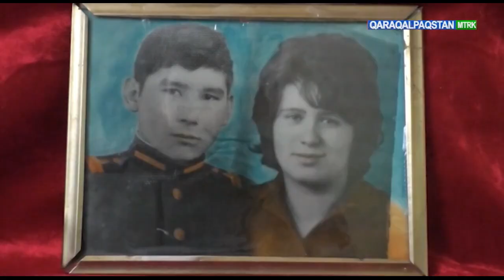27.11.2020 - Assalawma a’leykum, Qaraqalpaqstan!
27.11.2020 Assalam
Ассалаўма әлейкум, Қарақалпақстан! Assalawma a’leykum, Qaraqalpaqstan! Assalam Qaraqalpaqstan!